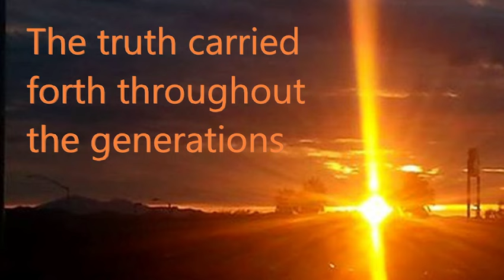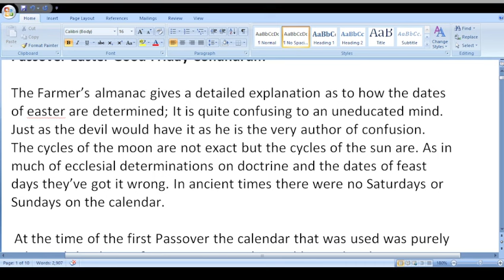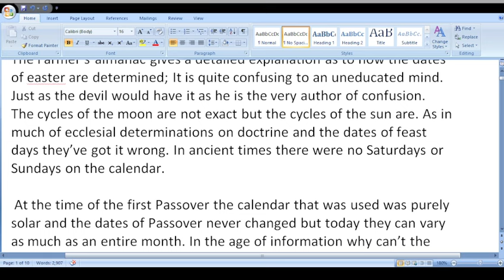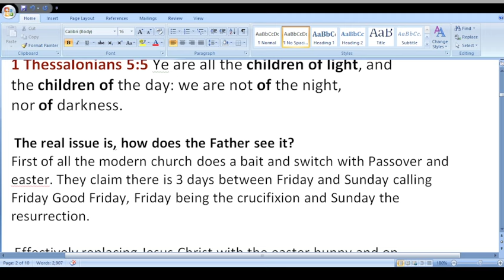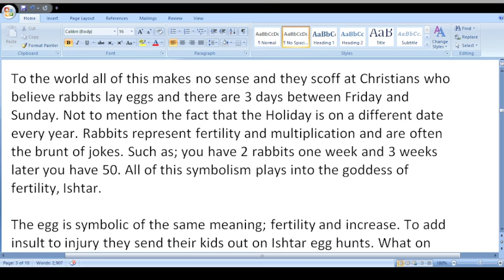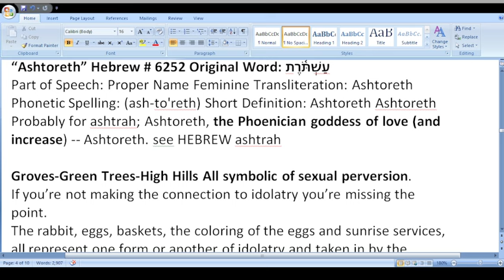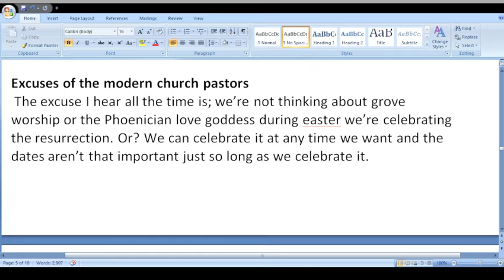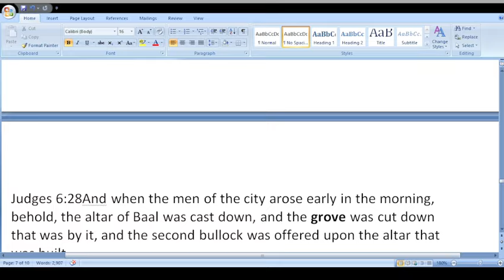Passover Resurrection Crucifixion easter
The Farmer’s almanac gives a detailed explanation as to how the dates of easter are determined; It is quite confusing to an uneducated mind. Just as the devil would have it as he is the very author of confusion.
The cycles of the moon are not exact but the cycles of the sun are. As in much of ecclesial determinations on doctrine and the dates of feast days they’ve got it wrong. In ancient times there were no Saturdays or Sundays on the calendar.

 At the time of the first Passover the calendar that was used was purely solar and the dates of Passover never changed but today they can vary as much as an entire month. In the age of information why can’t the modern Church get this right? The answer is alarming to me. They just don’t think it’s that important. In my mind it’s just as easy to get it right as it is to get it wrong. The general attitude of the church is that of compromise and comfort and not spirit and truth.

The date of Passover is given in the Word of God many times. Also, the way in which Christians should gage time is as well. Prophesies given to the children of God are given in days and prophesies given in regards to satan are given in nights or moons. “Lunatic” is a derivative of the word “lunar” and anybody who works at a hospital in health care will tell you when the moon is full the crazies come out of the woodwork.

How ironic; the modern church determines the date of one of the most important holidays based on the cycles of the moon completely contrary to the instruction of God in His Word. Is it any wonder the Church is in a state of apostasy and freefall?

John 12:36 While ye have light, believe in the light, that ye may be the children of light. These things spake Jesus, and departed, and did hide himself from them.
Ephesians 5:8 For ye were sometimes darkness, but now are ye light in the Lord: walk as children of light:
1 Thessalonians 5:5 Ye are all the children of light, and the children of the day: we are not of the night, nor of darkness.

 The real issue is, how does the Father see it?
First of all the modern church does a bait and switch with Passover and easter. They claim there is 3 days between Friday and Sunday calling Friday Good Friday, Friday being the crucifixion and Sunday the resurrection.

 Effectively replacing Jesus Christ with the easter bunny and on Christmas the birth of Jesus Christ with Santa Clause and his reindeer. Both are the “golden calves” of our time.

2 Chronicles 13:8 And now ye think to withstand the kingdom of the LORD in the hand of the sons of David; and ye be a great multitude, and there are with your golden calves, which Jeroboam made you for gods.

 Christ was the Passover Lamb and he was crucified on Nisan the 14th or April 3rd not a date chosen by man but by God. He was resurrected 3 days later on Nisan the 17th or April 6th. Good enough is not good enough for God, the dates are set in stone and not to be tampered with. Easter is not Passover and Passover is not easter. Why not just call it Passover and celebrate it on the right day?

To the world all of this makes no sense and they scoff at Christians who believe rabbits lay eggs and there are 3 days between Friday and Sunday. Not to mention the fact that the Holiday is on a different date every year. Rabbits represent fertility and multiplication and are often the brunt of jokes. Such as; you have 2 rabbits one week and 3 weeks later you have 50. All of this symbolism plays into the goddess of fertility, Ishtar.

The egg is symbolic of the same meaning; fertility and increase. To add insult to injury they send their kids out on Ishtar egg hunts. What on earth does any of this have to do with Passover?

 Christ was the Passover Lamb so why would you call it easter? See how confused they are? You can’t just pull a rabbit out of a hat and call the High Holy Day anything you want or celebrate it at any time of the year you want. God punished the children of Israel for doing the same thing. The prescribed time and day is set in stone. It is immutable according to God. Easter aint got nothing to do with the Passover or Good Friday for that matter.

Leviticus 23:5 In the fourteenth day of the first month at even is the LORD's passover.

 The 14th day of Nisan. Nisan the first is the first day of spring, the equivalent to our March 20. Two weeks or 14 days from then is the Passover which is April 3rd. (April 2nd this year because of leap year)
The best way to look at the meaning or etymology of a word is to look at the actions or deeds associated with the word itself. All of the earlier versions of the word Easter are associated with the worship of false gods no matter what you call it. You can claim the etymology of the word easter is incorrect but you can’t distance it from the deeds associated with it.

 books on Amazon Kindle.

Bible Questions
Paperback